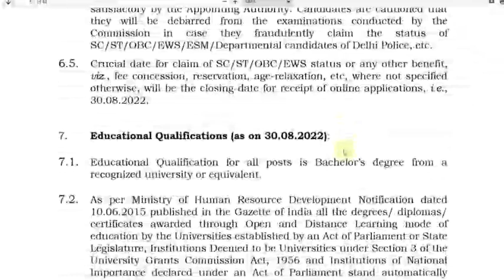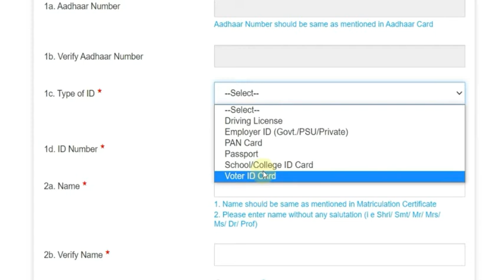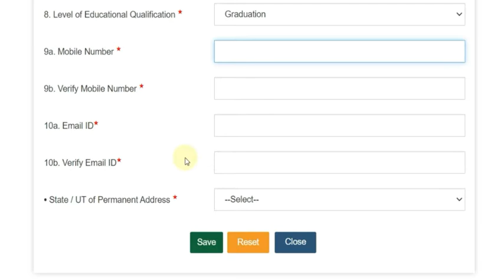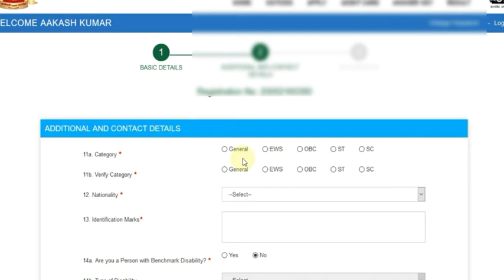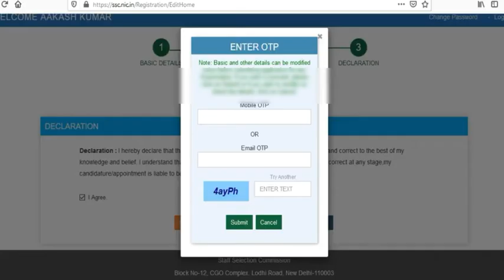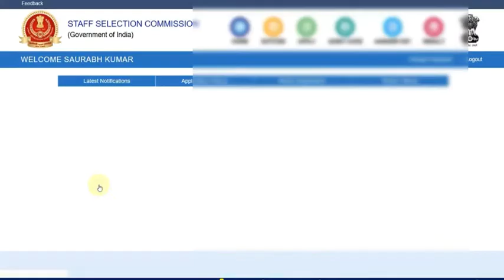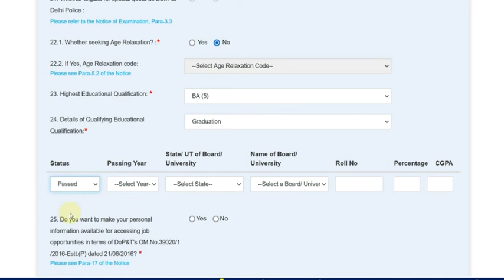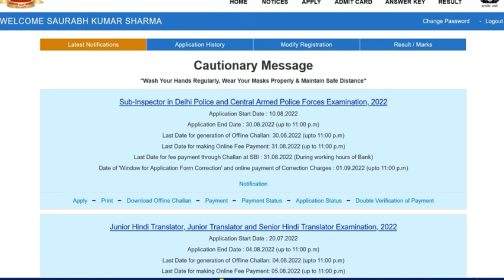SSC CPO SI Online Form 2022 Kaise Bhare ¦¦ How to Fill SSC CPO Form 2022 ¦¦ SSC CPO Form 2022 Apply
in this video we discuss SSC CPO SI Online Form 2022 Kaise Bhare, How to Fill SSC CPO Form 2022 & SSC CPO Form 2022 Apply Check SSC CPO SI Online Form 2022 Recruitment Details Before Apply

SSC CPO SI Recruitment 2022: STAFF SELECTION COMMISSION (SSC) has given a Notification for the Recruitment of Sub Inspector CPO SI Post. Those Candidates are interested in the Following Recruitment of SSC Sub Inspector Recruitment 2022, SSC CPO SI Recruitment 2022 & complete the Required Eligibility Criteria Can read the Full Notification and Apply Online for SSC CPO SI Vacancy 2022 @ssc.nic.in

SSC CPO Form 2022 Video Timeline:
00:00 SSC CPO SI Online Form 2022
02:14 SSC CPO SI Online Form 2022 Registration
05:35 SSC CPO SI Application Form 2022
08:01 How to Fill SSC CPO SI Online Form 2022
10:20 SSC CPO SI Online Form 2022 Kaise Bhare
13:49 SSC CPO SI Online Form 2022 Payment
14:20 SSC CPO SI Online Form 2022 Print